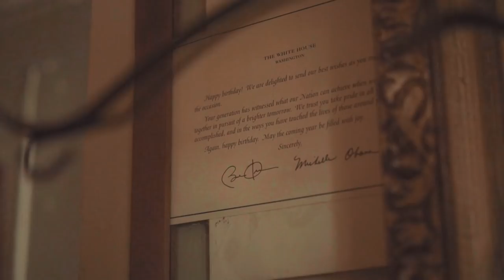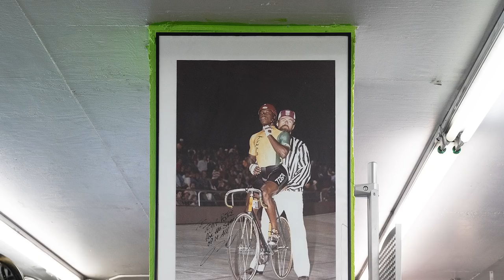Meet The Cheetah - The Nelson Vails Collection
If you believe that history remembers only the reigning champions, the rivalries and the record breakers, Nelson Vails begs to differ: “I was straight New York. I went out to the Olympic Games and I was doing it. This time everyone remembers who came second,” referencing his historic silver medal at the 1984 Games.

Vails grew up riding his bike for work on the streets of Manhattan, training lap after lap of Central Park, and racing in eye-catching lightning bolt kit. To mark the release of our latest limited edition capsule collection, we met him for a guided tour of his home turf.

Additional Photography by Chadwick Tyler, Gabriel Cervantes, George Hymas, James Swan and Peter Hymas